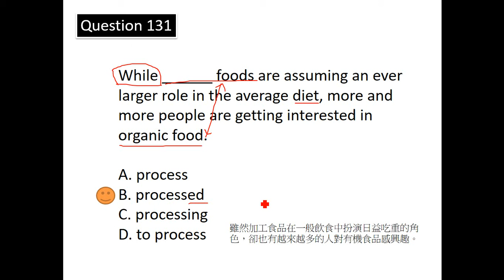【逢甲大學】多益模擬測驗第3回 Q131